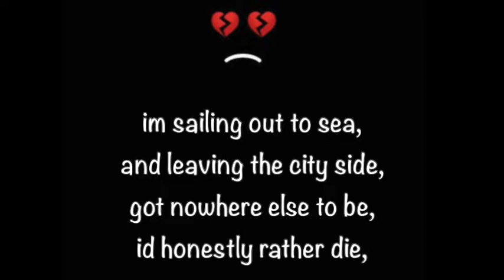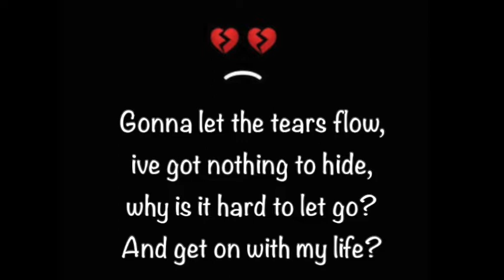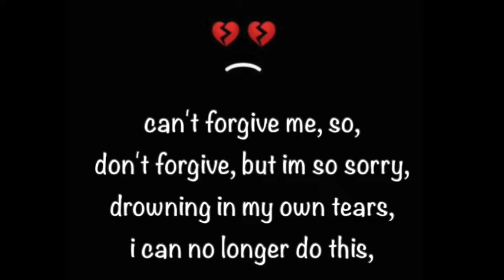Broken by tRiCkY j (sad broken love rap song)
I'm broken, that's why I wrote this song. Music is there for me when no one else is. You can listen to this song, on Spotify, Apple Music, iTunes, SoundCloud and more streaming platforms. I used Sleepless beat - Sad Type Beat - "3 AM" | Emotional Rap Piano Instrumental 2022 to create this song. Take care all.